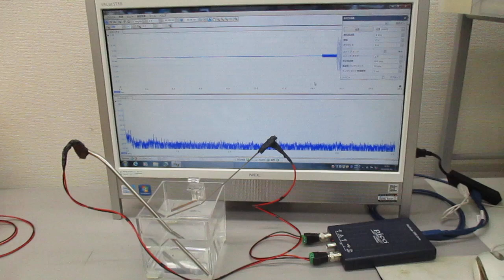超音波テスター（100MHzタイプ）の超音波発振機能を利用した実験